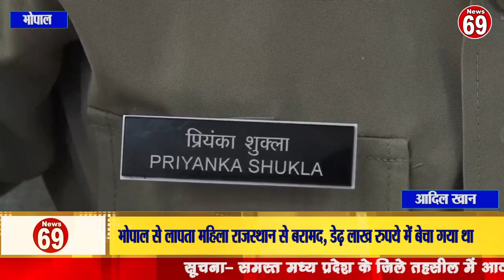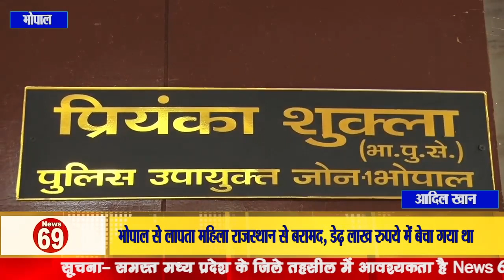भोपाल से लापता महिला राजस्‍थान से बरामद, डेढ़ लाख रुपये में बेचा गया था